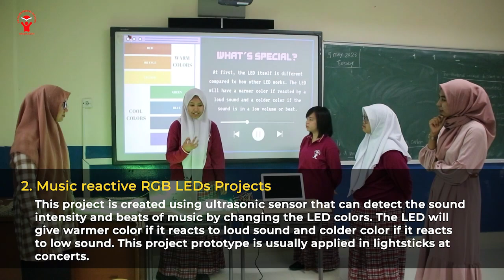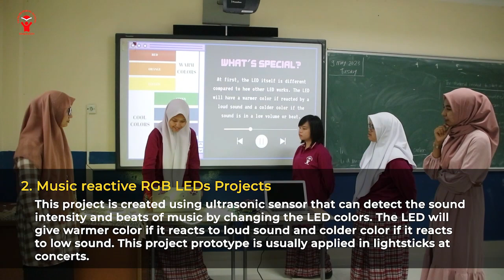STEAM final project